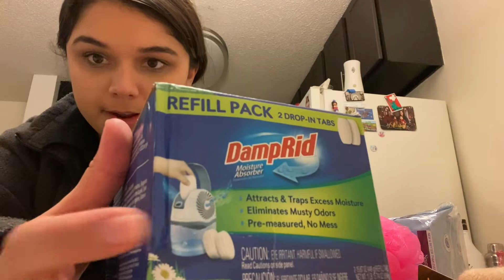DAY IN THE LIFE OF A DENTAL ASSISTANT | realistic day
Hi guys!! I filmed an updated day in my work life, a lot has changed since my last one I filmed last year! It would mean a lot to me!!